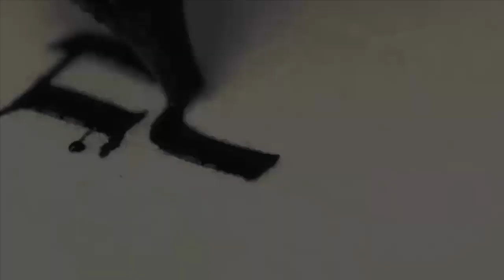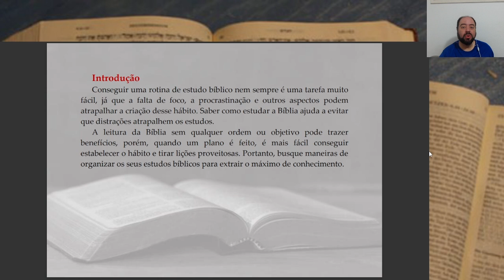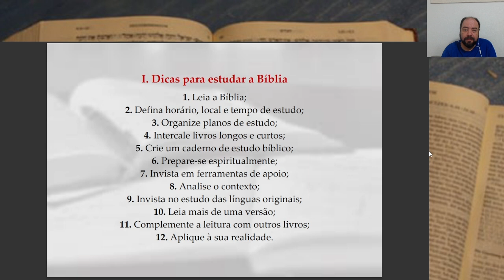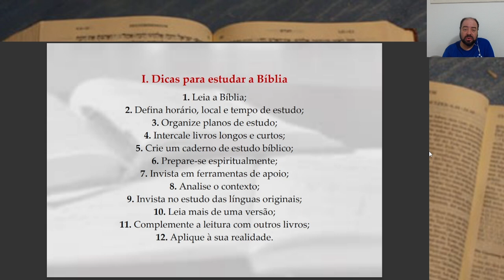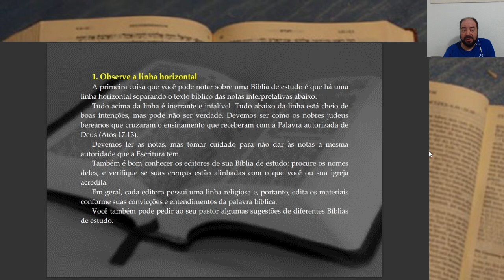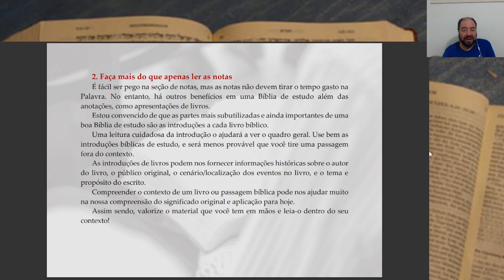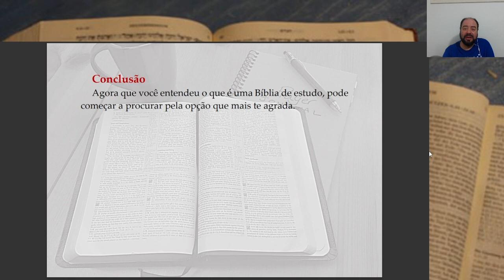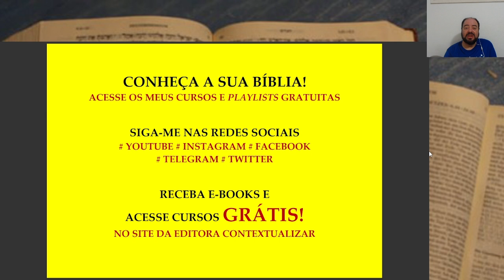AULA | Como estudar a Bíblia [Bíblias de Estudo]